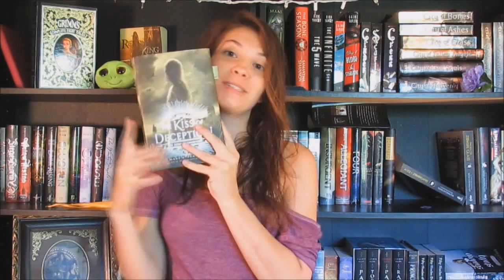BOOK REVIEW & BOOK DISCUSSION || Kiss of Deception by Mary E. Pearson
This is me ranting about an amazing book!  If you haven't read Kiss of Deception then I suggest you pick it up! You will not regret it!

NEXT VIDEO: TUESDAY

P.S I am sorry that this is coming out today  my internet shut down yesterday!